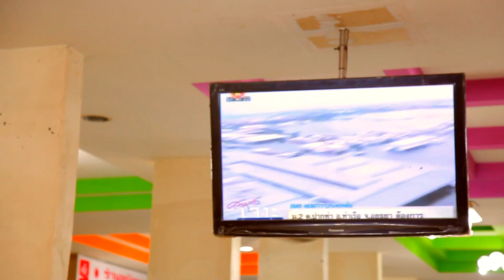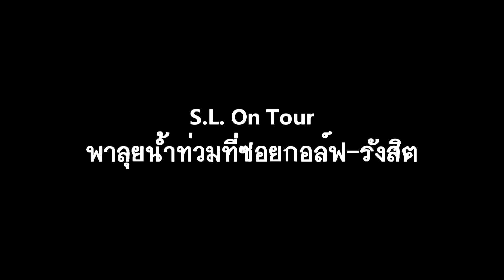S.L. On Tour # 1 : พาลุยน้ำท่วมซอยกอล์ฟ-รังสิต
รายการS.L. On Tour ถ่ายกันสดๆซิงๆไม่มีเตี๊ยม ถ่ายทอดเรื่องจริงที่เกิดขึ้นผ่านมุมมองของพวกเรา

จริงๆแล้วทางเราพยายามอัพโหลดคลิปนี้มาสามวันแต่ไม่สำเร็จเพราะฝนตกไฟดับหลายครั้งต้องอัพใหม่ เสียเวลาหลายชั่วโมง จนวันนี้อัพได้ซะที เหตุการณ์นี้มันเมื่อสี่ห้าวันที่แล้วอาจเรียกได้ว่าเพิ่งเริ่มต้นท่วมหากเทียบกับวันนี้ ก็ยังมีแนวคิดดีๆจากในคลิปเลยเอามาให้ชมครับ  ถ่ายไว้เมื่อวันที่10/10/11 ครับ

หากชอบใจอย่าลืมกดไลค์ ถูกใจอย่าลืมช่วยกันแชร์นะ S.L.ขอเป็นกำลังใจให้กับผู้ประสบภัยน้ำท่วม ณ ขณะนี้ให้ผ่านพ้นวิกฤตครั้งนี้ไปได้นะครับ ;)